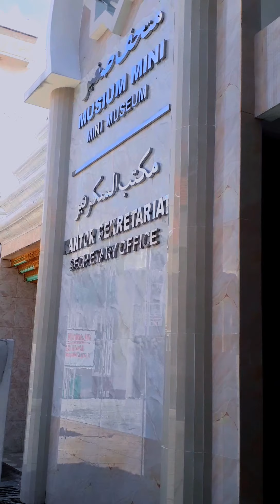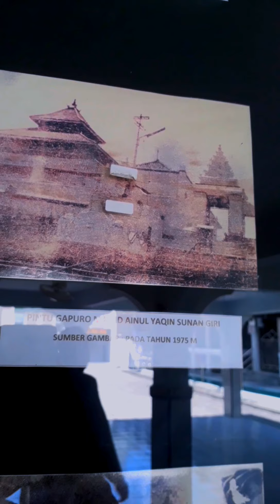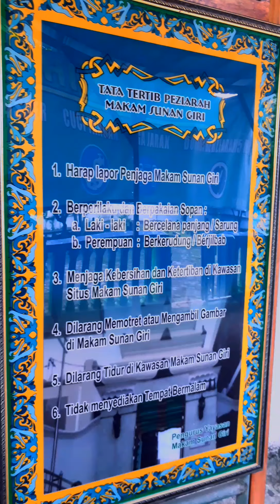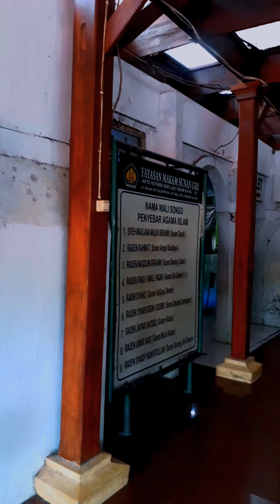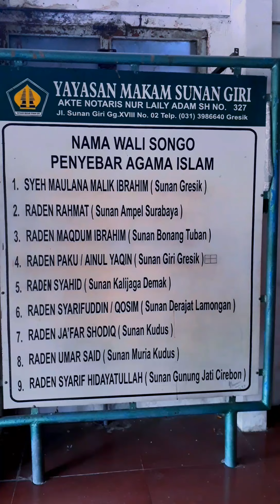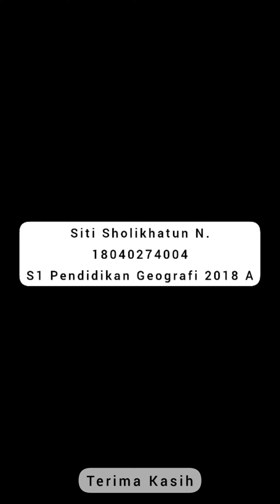Kompleks Makam Sunan Giri di Gresik (VIDEO PEMBELAJARAN PENDIDIKAN IPS TERPADU)